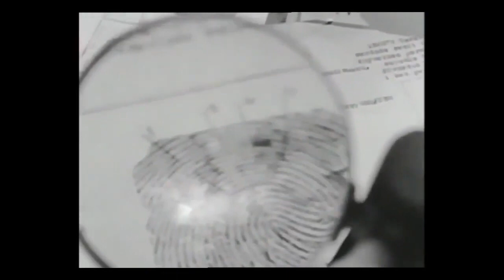Ölüm Peşimizde - Seninde Hatırın Kalmasın Güzelim | Ayhan Işık Fatma Girik | Yeşilçam Filmi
Ölüm Peşimizde - Seninde Hatırın Kalmasın Güzelim | Ayhan Işık Fatma Girik | Yeşilçam Filmi Full İzle

Filmde, suçsuz yere hapse giren babasını kurtarmaya çalışan bir adamın hikâyesi anlatılır. Burhan, babasının çalıştığı fabrikada şoförlük yapmaktadır. Aynı zamanda fabrika işçilerinden Zehra ile evlilik hazırlığı içindedir. Zehra’nın ağabeyi Hüsnü, fabrikanın muhasebecisi Namık ile bir soygun plânı yapar. Fabrikanın mutemedini soymaya karar verirler. Yardım için fabrikadan iki işçiyle daha anlaşırlar. Soygunu yaptıkları esnada bir aksilik olur. Hüsnü mutemet ile işçilerden birini öldürerek kaçar. Bu sırada fabrikada olan Nazif Usta, olay yerinde yakalanınca tutuklanır. Çıkarıldığı mahkemede idam cezasına çarptırılır. Ancak Burhan, babasını kurtarmak için suçluları bulmaya çalışacaktır.

Yapımcı : Reha Yurdakul
Yönetmen : Memduh Ün
Senarist : Halit Refiğ, Ertem Göreç
Tür : Melodram, Suç
Yapım Yılı : 1960
Özellikler : 35 mm, Siyah-Beyaz
Süre : 93 dk
Ülke : Türkiye
Dil : Türkçe
Vizyon Tarihi : Bilinmiyor
Oyuncular : Ayhan Işık, Fatma Girik, Nilüfer Sezer, Reha Yurdakul, Avni Dilligil, Hulusi Kentmen